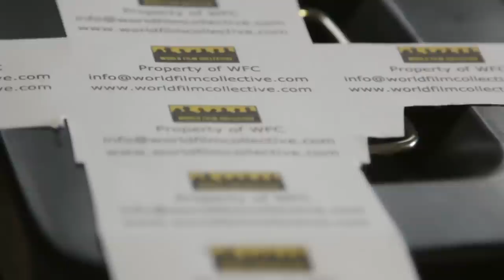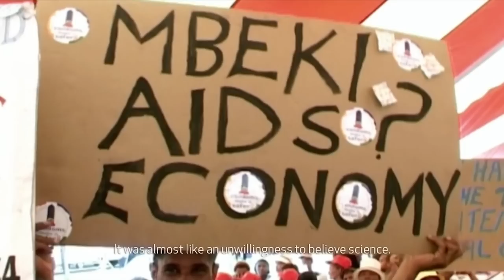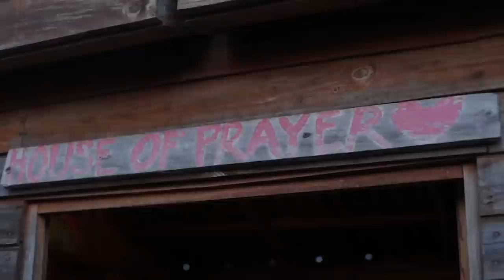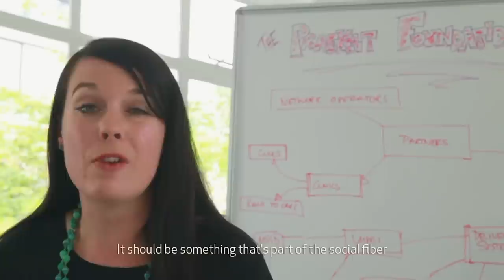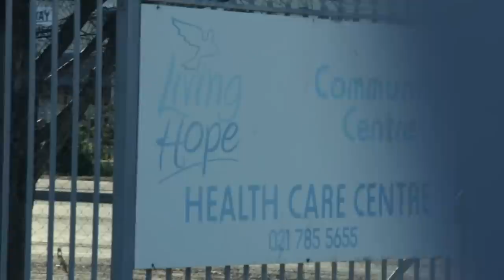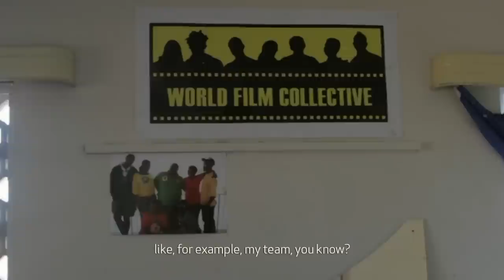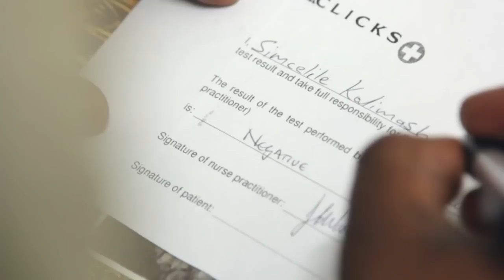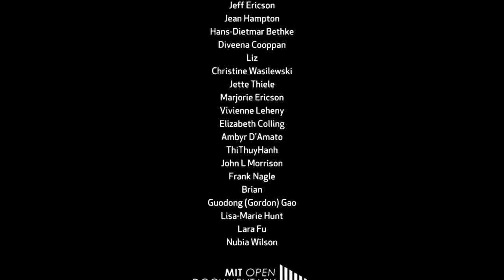A Future Without HIV: Investigating South Africa (HIV Pandemic Documentary) | Real Stories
This documentary brings us to South Africa to investigate the epicenter of the HIV pandemic to expand the potential of our social networking technologies and explore solutions for an HIV-free future.

HIV is the second most deadly disease in human history, and continues to vie for the prime position. the HI Virus has claimed over 30 MILLION lives since its discovery, and still counting. New research and increased accessibility of ARVs have made the realization of a future free from HIV a real possibility. What is particular about HIV is that it is a social disease, most commonly contracted through sexual contact; it is affected by social norms. We have had the knowledge and the means to prevent new HIV infections and keep HIV patients alive for decades…So why do we continue to see new infections and AIDS related deaths?

Our new social networking technologies have allowed researchers to understand how behaviors move through networks at population scale.